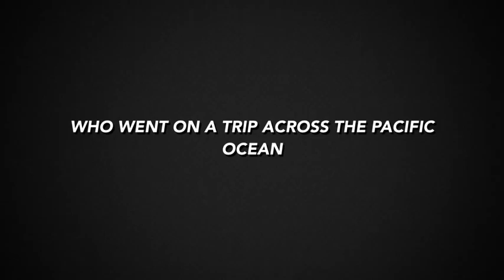King Frog Trailer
The official trailer for King Frog (a parody of King Kong).